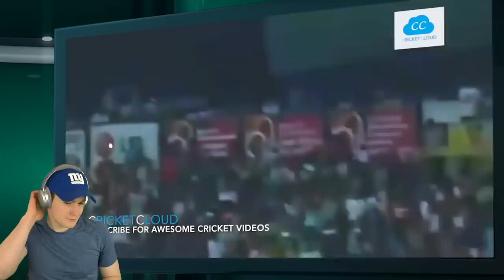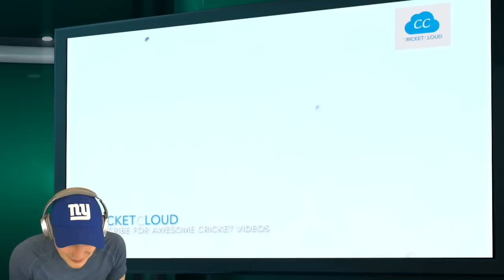AMERICAN REACTS TO INSANE CRICKET CATCHES (no gloves...)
Some of these are actually beyond ridiculous...

THANKS TO :
Dom Leo
Noah EKS
Robbi
Shady C
Shaun C

If you liked this video please drop a like otherwise give it a thumbs down and comment why (this really helps).

This channel bring you everything from political compilations to sport reactions and basically reflects whatevers on my mind.

AA Media Productions
Kemp House
152-160 City Road
London
EC1V 2NX